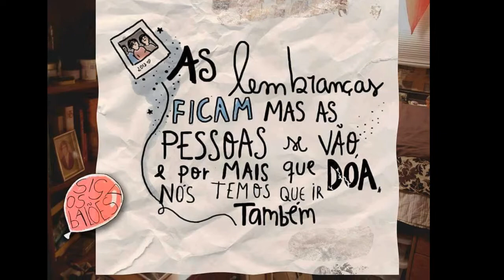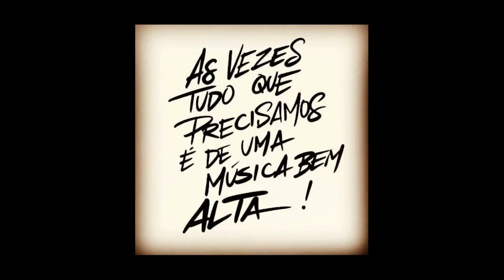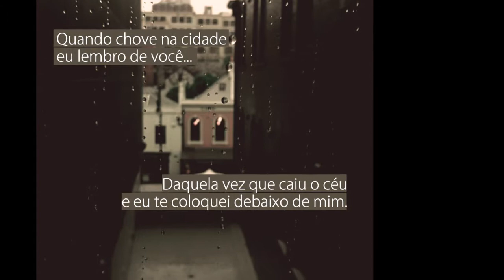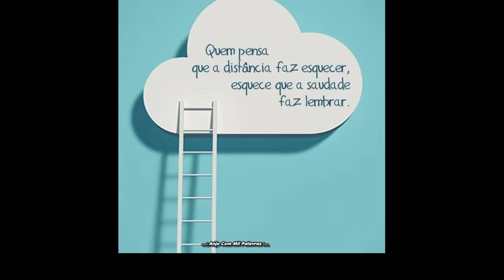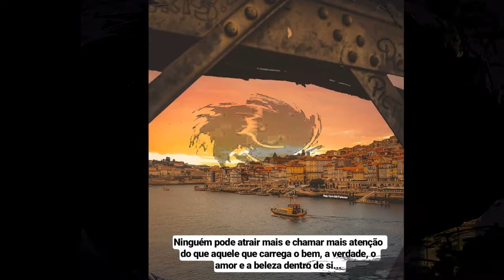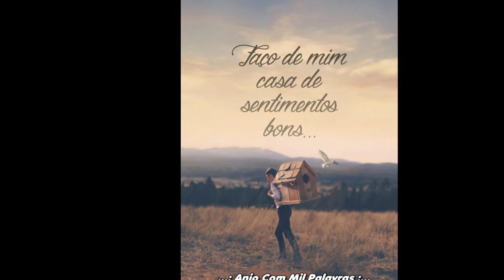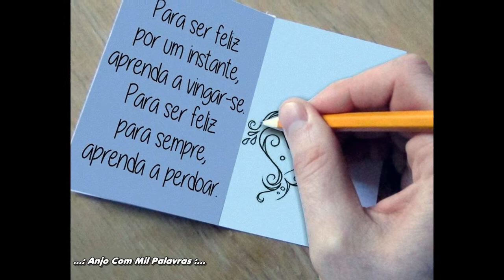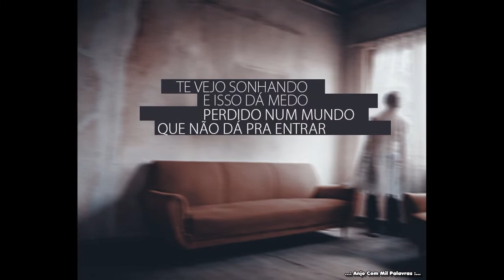Jotinha Da Vida Ao Vivo - (Shisha 13) Vol.1 faixa 02/10